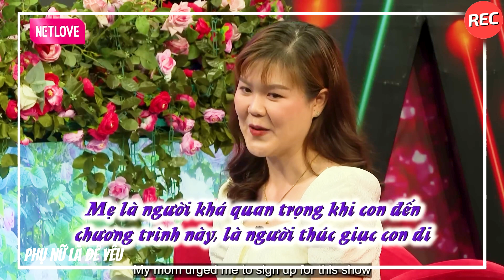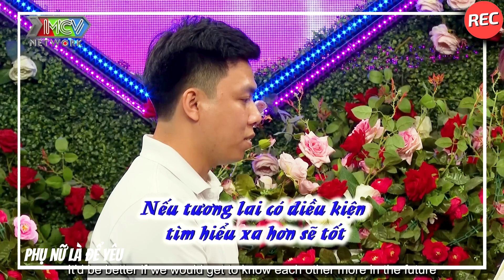Mẹ Đơn Thân Ở Vậy Nuôi Con 14 Năm Muốn Kiếm Một Người Đàn Ông Vững Chắc Để Lấp Đầy Khoảng Trống